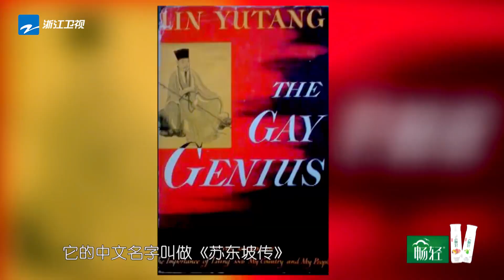范丞丞魏大勋是什么神仙兄弟情 福西西求生欲到底有多强《青春环游记》精选花絮[浙江卫视官方HD]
《青春环游记》第二季即将开播！敬请期待哦~

《青春环游记》是浙江卫视推出的荧幕CP户外竞演真人秀，节目将于2019年二季度每周六晚在浙江卫视首播。嘉宾阵容有王凯、吴谨言、白宇、范丞丞、魏大勋、胡先煦、林允、张新成。